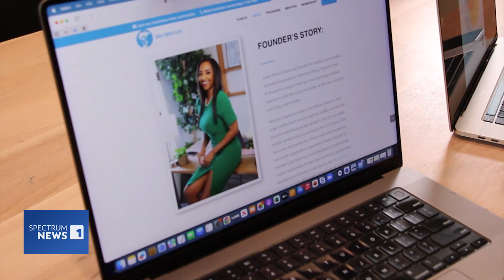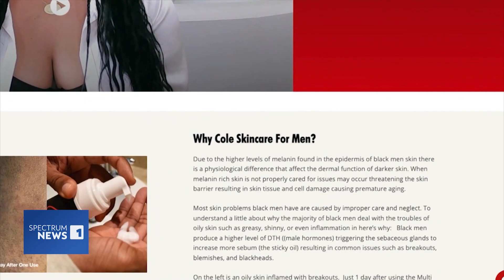What's Good?! Single Moms Planet